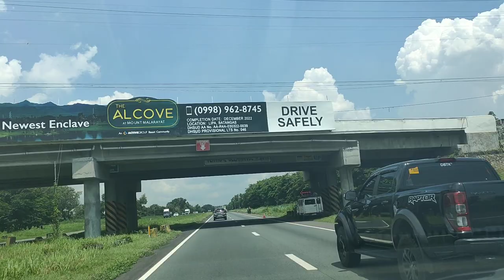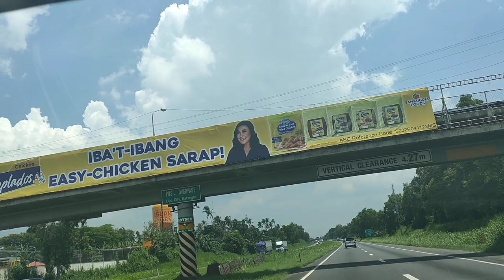50 MINUTES DRIVING TO ANILAO FROM TAGAYTAY | Emzi Channel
50 MINUTES DRIVING TO ANILAO BATANGAS FROM TAGAYTAY | Emzi Channel